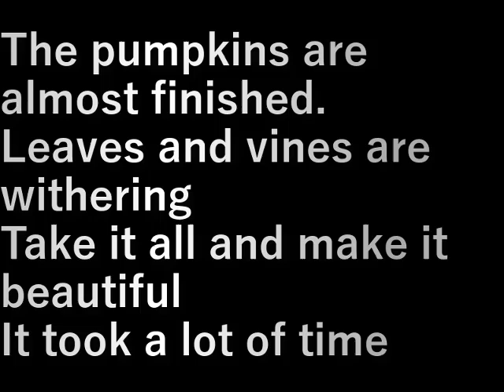村民農園かぼちゃの撤去(2024.8.7)Removal of villagers' farm pumpkins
カボチャもそろそろ終わりです
葉っぱもツルも枯れてきた
全部取って奇麗にします
けっこう時間がかかりました

The pumpkins are almost finished.
Leaves and vines are withering
Take it all and make it beautiful
It took a lot of time

設備屋の適当田舎暮らし